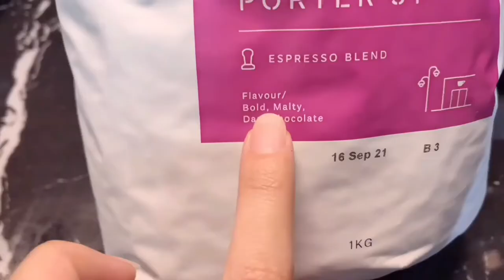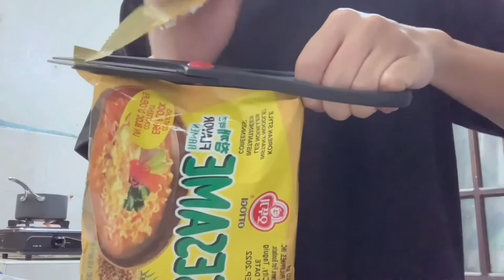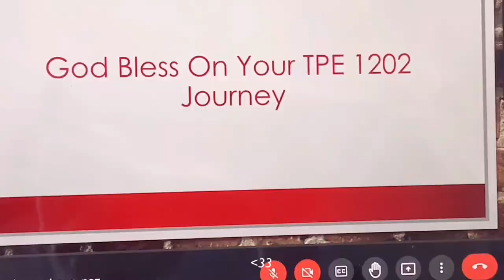study vlog 🌿 i shifted to bs psychology, back to studying, doing assignments, making ramen 🍜